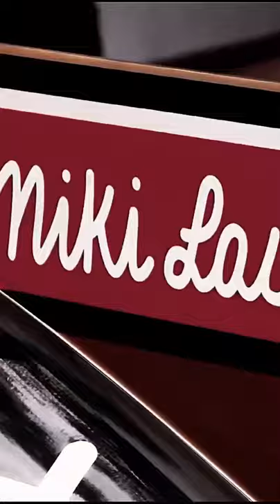we miss you…💔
Find the BEST MOMENTS in the F1 HISTORY in this channel!

F1 2021 PS4
McLaren SHIRT
PUMA Scuderia Ferrari Team Shirt
Red Bull Racing Official Teamline Kids Shirt
Alpine F1 Shirt
Mercedes-AMG Petronas Pole
Red Bull Racing RB13 Formula 1 Car - 1/43rd Scale - Official Packaging
Formula 1: The Official History Book